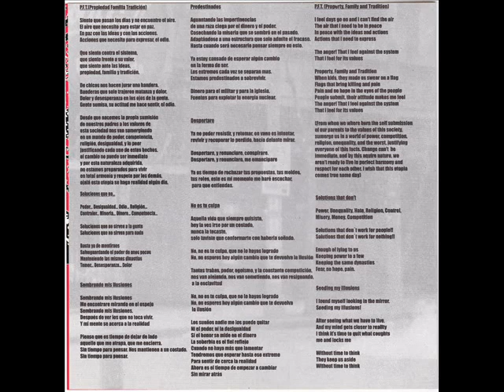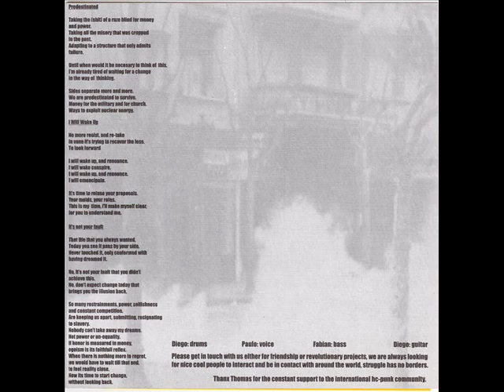Disidencia (Uruguay) - Selftitled 7'' & Comp. Tracks.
Hardcore Latino Crudo y Agresivo!

Disidencia - Selftitled 7'' Ep

Label: Thought Crime Records -- TCR 31
Format: Vinyl, 7", 45 RPM
Country: Uruguay
Released: 2002

01 P.F.T.
02 Soluciones Que No
03 Sembrando Mis Ilusiones
04 Predestinados
05 Despertaré
06 No Esta Tu Culpa

The other tracks are from:

V/A -- Histeria 2
Label: Lengua Armada Discos -- LENGUAARMADA 33
Format: Vinyl, LP, Compilation
Released: 2003

07 Es Solo Un Sueño
08 Llegare Al Final
09 Mas Allá